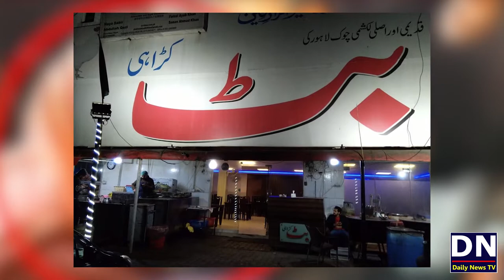DJ Butt Key Bad Butt Karahi | Maryam Nawaz Ko Desi Karahi Kiu Khilayi